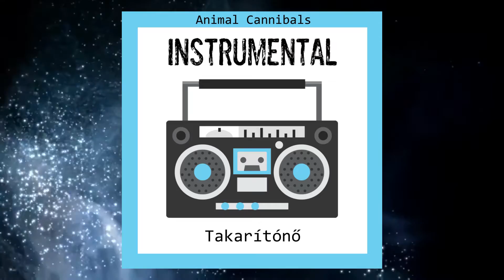Animal Cannibals - Takarítónő (instrumental)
Use this music for your own video!
Create a new song!
Ideal for dance videos, family movies, school events, and any other video!

Használd ezt a zenét a saját videódhoz!
Alkoss egy új dalt!
Ideális táncos videókhoz, családi filmekhez, iskolai eseményekhez, és bármilyen egyéb videóhoz!
Szabadon felhasználható háttérzene!
Kereskedelmi célra nem felhasználható!